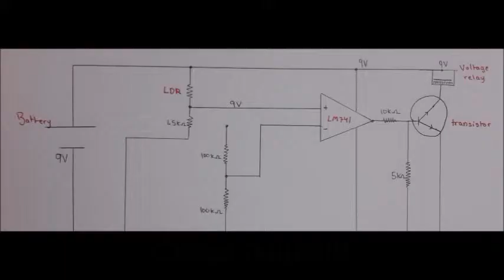LASER Security System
G12 Students created a LASER Security system Using : Circuit Board, 9V Battery,  Clips, LED, Insulated Wires, Resistors, Photo Cell, LM741 Chip, and Transistor, Voltage Relay, and a laser pointer.